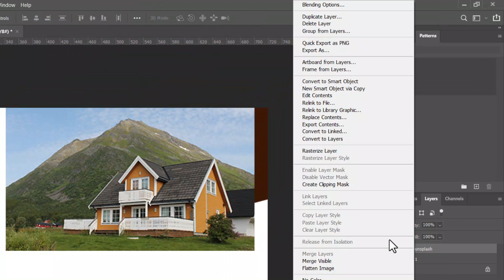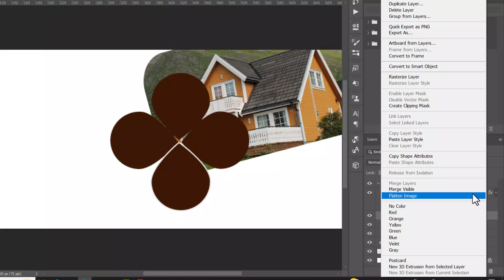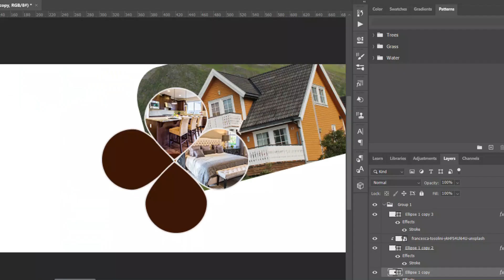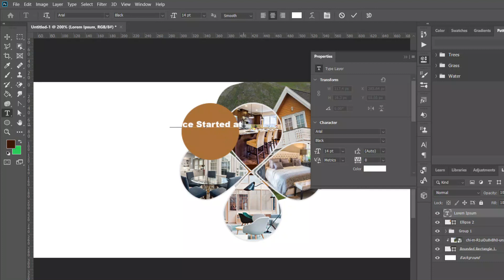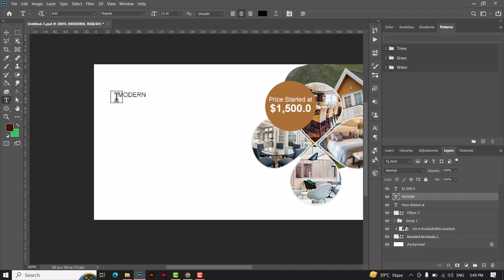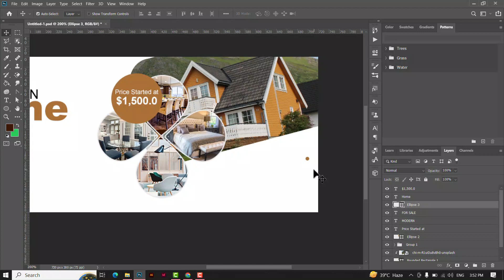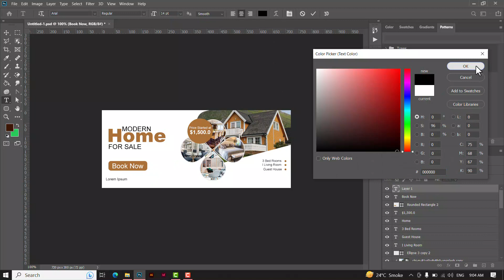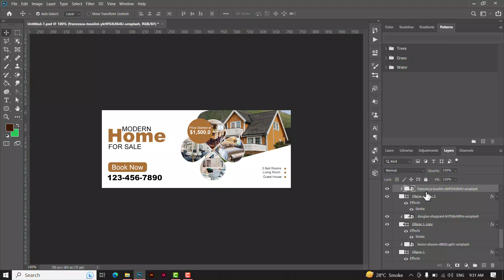How to Design House Banner in Photoshop - Photoshop for Beginners Tutorial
Details:
Are you a beginner to Photoshop and looking to learn how to design a house banner for your business or personal project?
Look no further! In this tutorial, we will guide you step-by-step on how to design a professional-looking house banner in Photoshop.